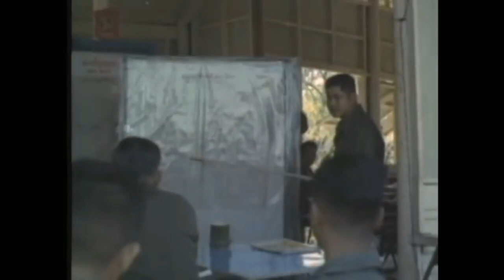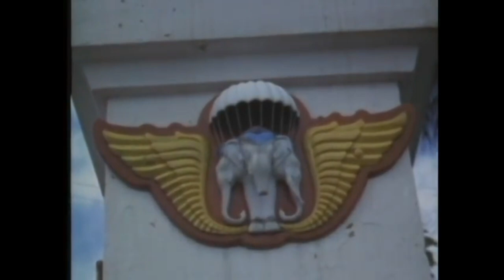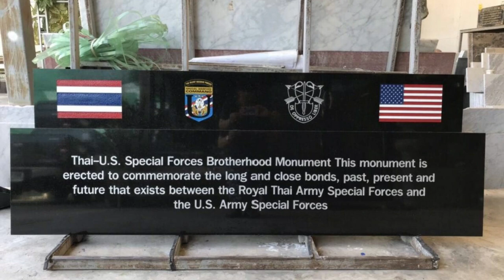SPECIAL BULLETIN NO 23 SPECIAL FORCES TRAINING IN THAILAND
PublicResourceOrg

SPECIAL BULLETIN NO. 23 - SPECIAL FORCES TRAINING IN THAILAND - Department of Defense 1965 - PIN 26105 - OBJECTIVES AND SCOPE OF SPECIAL FORCES TRAINING IN THAILAND - ROLE OF U.S. ARMY IN DEVELOPING EFFECTIVE THAI SPECIAL FORCES.